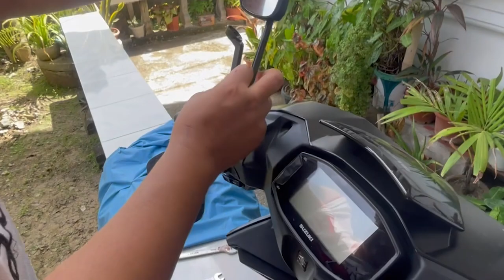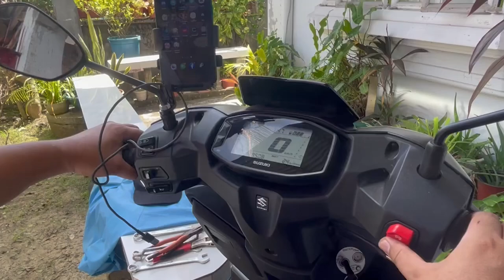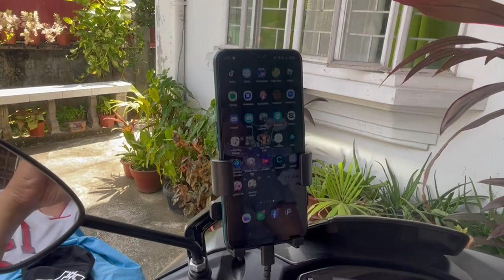AVENIS PHONE HOLDER REVIEW